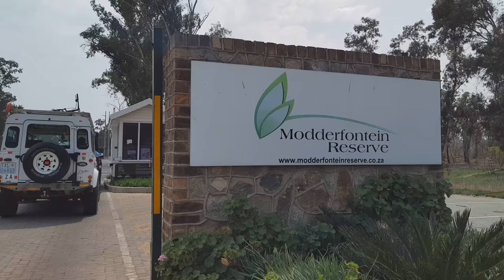Modderfontein Nature Reserve - Johannesburg - South Africa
Shot with:
- GH5
- 12-35mm Lens

My Camera
My Lens
My Drone